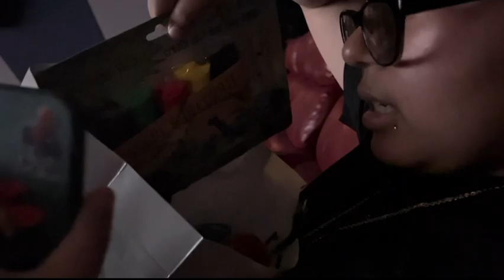Movie Date 🍿🎬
We definitely recommend this movie “No Hard Feelings” 10/10 😊

- Jessie’s instagram @_j_vm_

- Maricsa’s instagram @mar1csaa